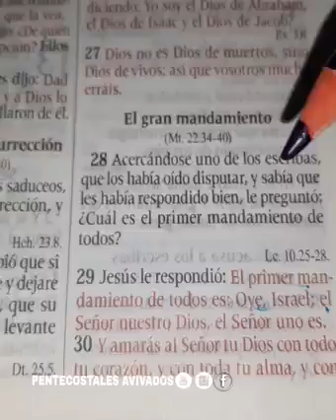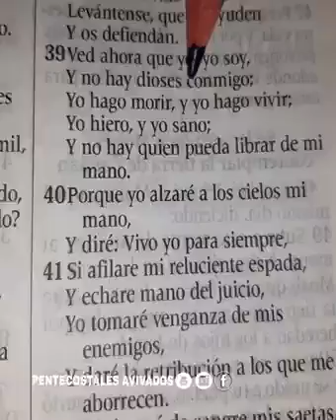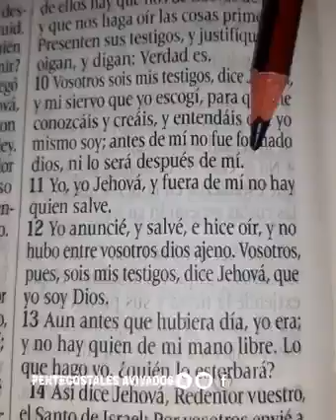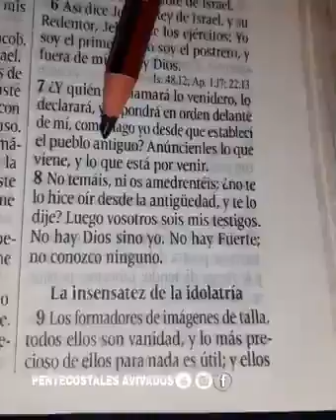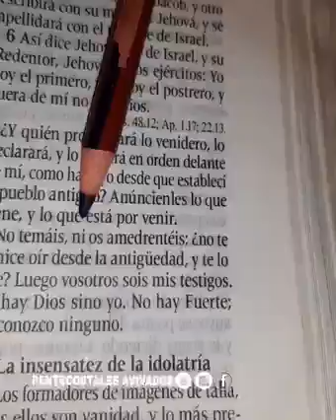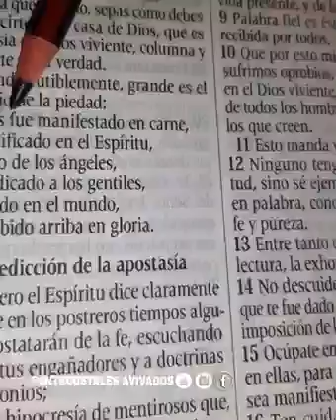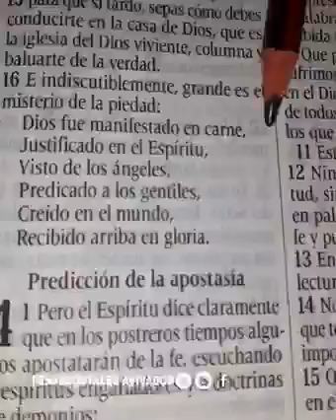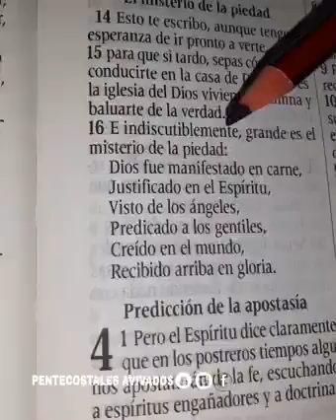La Trinidad NO existe en la Biblia. Aquí te lo mostramos.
La Biblia enseña que Dios es uno (No trino). Dios se ha manifestado coml Padre, hijo y Espíritu Santo.